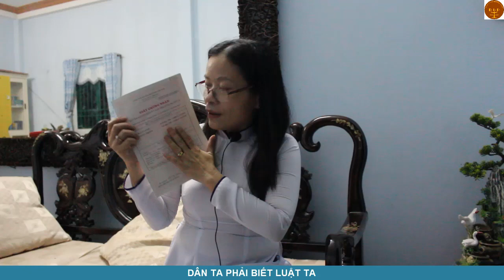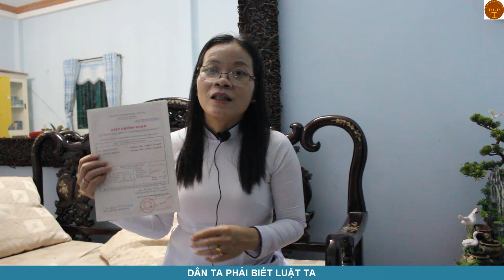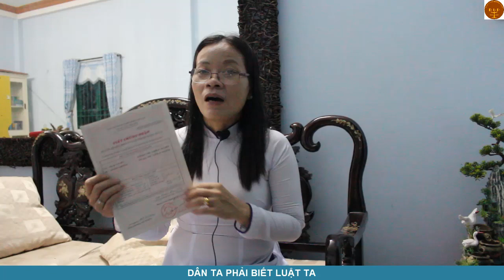Chia sẽ kinh nghiệm nhà đất, hướng dẫn sổ hồng, sổ đỏ thật hay giả - Luật sư